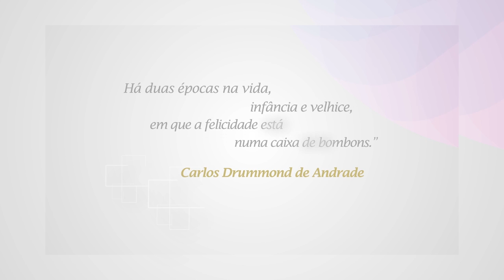Hoje Sábado - Movimento ser feliz Lar da velhice 25/03/17